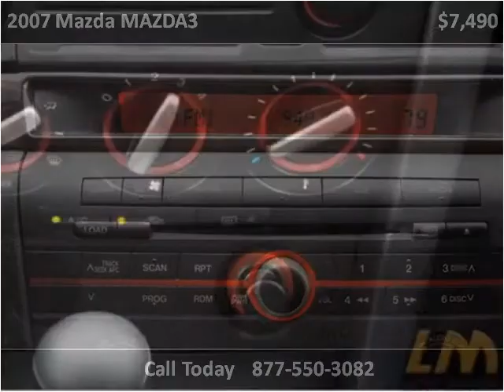2007 Mazda MAZDA3 Used Cars Miami FL